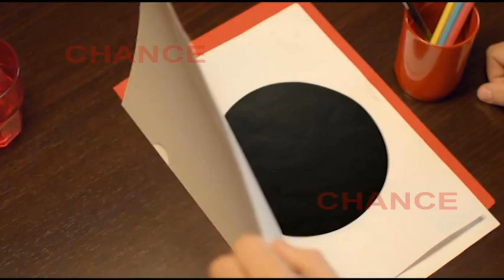'Diez Mil Maneras', último videoclip de Bisbal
David Bisbal ha estrenado el videoclip de 'Diez Mil Maneras', single perteneciente a su próximo álbum, que verá la luz en España, Latinoamérica y Estados Unidos el 18 de marzo con el título de 'Tú y Yo'. Este videoclip se grabó en Barcelona bajo la dirección del ganador de un Premio Goya Kike Maillo, y con la participación especial de la actrizMaría Valverde, también ganadora de un Goya.